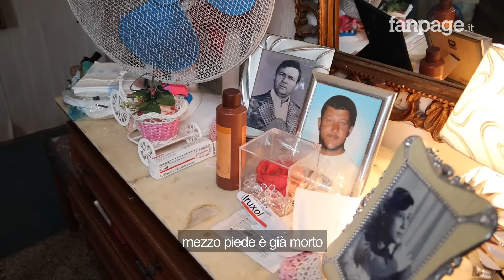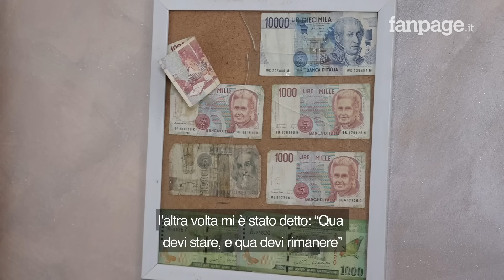Napoli, la sconcertante storia di Titina Zinno: sola, con un piede amputato, in una casa fatiscente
La signora Titina Zinno vive all'ultimo piano di un palazzo fatiscente nel Rione Sanità. Poche settimane fa ha subito un intervento d'urgenza per un'infezione che le ha portato all'amputazione parziale del piede destro. Dopo le dimissioni dall'ospedale "Pellegrini" di Napoli, al signora non è stata portata in una struttura di ricovero ma a casa sua, da dove non si può muovere dal letto. Da allora riceve solo 2 ore di assistenza al giorno dai servizi del Comune, ma sono del tutto insufficienti. Sola, 58 anni, baby sitter precaria, senza pensione e senza poter lavorare la signora vive in una situazione di profonda indigenza senza sapere come sarà la sua vita futura con un piede amputato.

"Io ero convinta che mi avrebbero portato in una struttura per un ricovero - spiega  Fanpage.it - poi ho visto che l'ambulanza mi ha portata a casa mia all'ultimo piano. Sono sola, in un letto senza potermi muovere, mi sento abbandonata, sono rimasta qui da sola". La signora fa appello alle istituzioni: " Io non ho bisogno di una assistenza h24, ma di un supporto, anche di qualcuno che mi rassicuri, che mi dica che sto guarendo, è questa la preoccupazione nella mia testa".